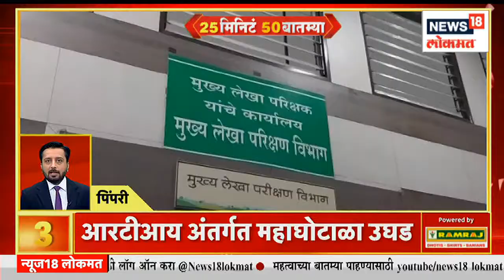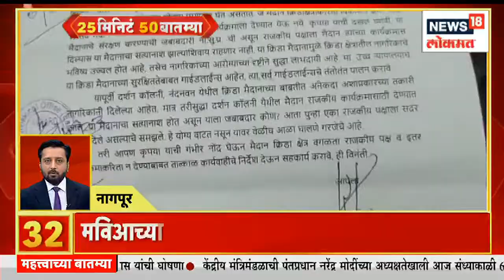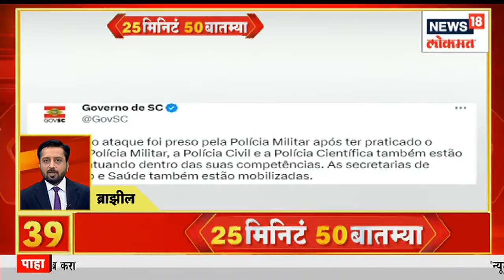25 Minutes 50 Batmya | विखे पाटलांच्या मध्यस्थीनंतर तहसीलदारांचा संप अखेर मागे | Marathi News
Today, on the occasion of the foundation day of Bharatiya Janata Party, various programs have been organized by the party in various places in Maharashtra. Chief Minister Eknath Shinde and Deputy Chief Minister Devendra Fadnavis will be visiting Nandura and Buldhana today. There is a high possibility that the Congress party will take action against Ashish Deshmukh today. Today, the court will again hear the pre-arrest bail application of Hasan Mushrif's 3 sons, Sajid, Abid and Naveed. At the same time, Hanuman Jayanti is being celebrated in the state today.

आज भारतीय जनता पक्षाच्या स्थापना दिनानिमित्त महाराष्ट्रात ठिकठिकाणी वेगवेगळे कार्यक्रम पक्षाच्या वतीने आयोजित केले आहेत. मुख्यमंत्री एकनाथ शिंदे आणि उपमुख्यमंत्री देवेंद्र फडणवीस आज नांदुरा आणि बुलढाणा दौऱ्यावर असणार आहेत. आज कॉंग्रेस पक्ष आशिष देशमुख यांच्यावर कारवाई करण्याची दाट शक्यता आहे. आज कोर्टात पुन्हा हसन मुश्रीफ यांची 3 मुलं, साजिद, आबीद आणी नाविद या तिघांच्या अटकपूर्व जामीन अर्जावर सुनावणी होणार आहे. त्याचबरोबर आज राज्यात हनुमान जयंतीचा उत्साह साजरा होत आहे. आज हनुमान जयांतीनिमित्त नवनीत राणा करणार हनुमान चालिसा पठण करणार आहेत.

n18oc_news